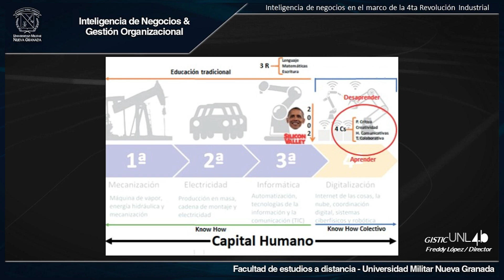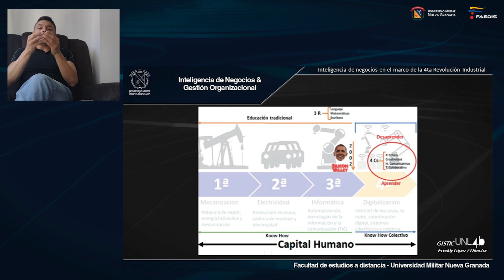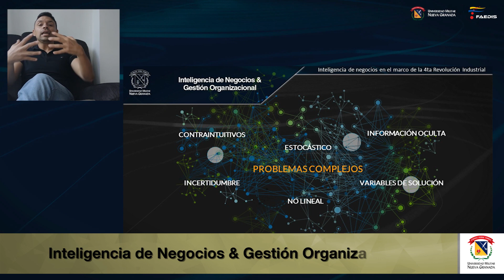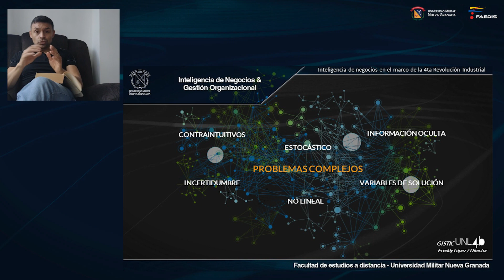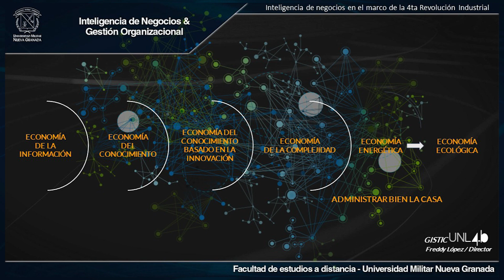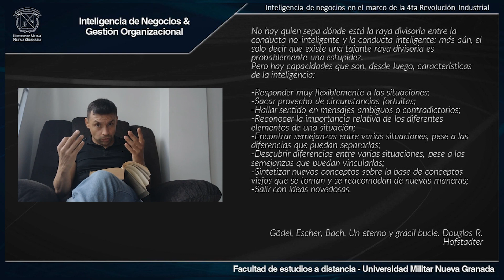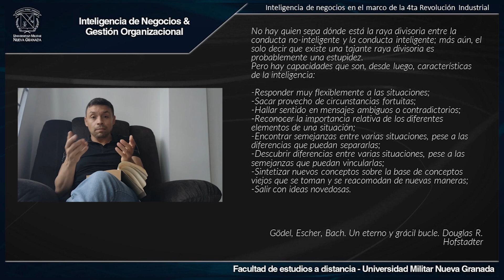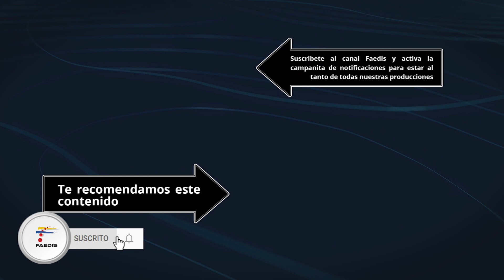V Webinar en alta gerencia - Jhon Lopez